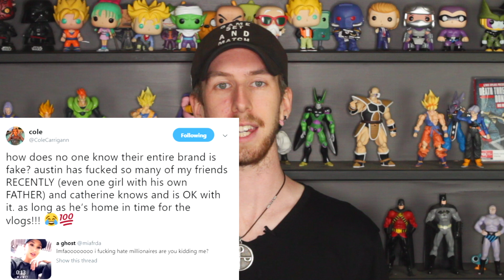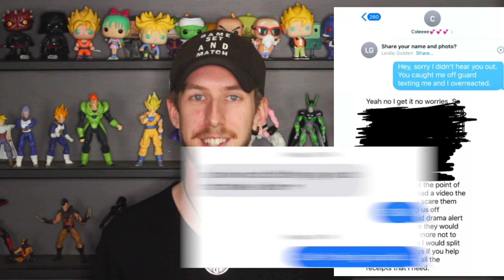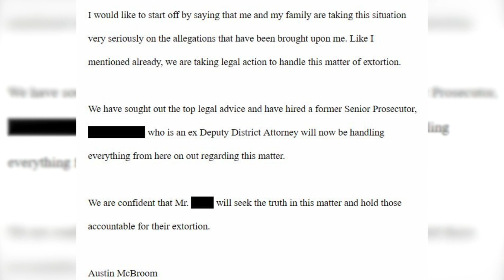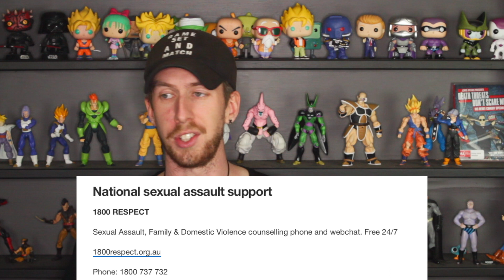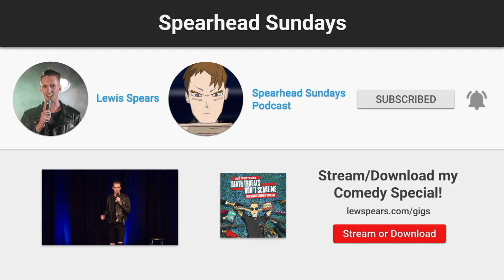The Ace Family Is CANCELLED (By Cole Carrigan's False Allegations) -- LewReview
Cole Carrigan has cancelled the Ace Family and by that I mean he's trying to take their money because he thinks Keemstar did.